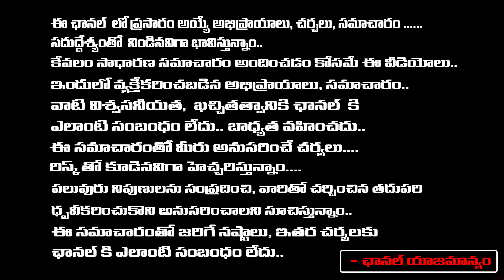Doctor Reports Over Rajendra Prasad Daughter | Red Tv